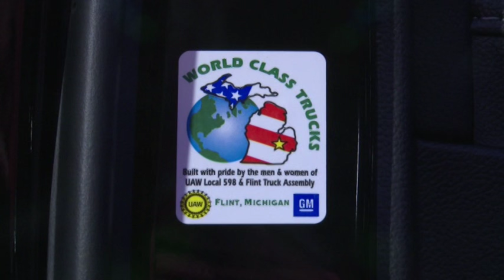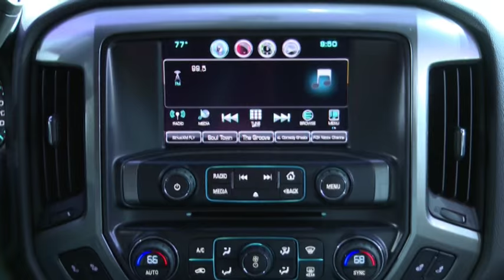Midnight Special Editions Silverado 1500 Z71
Chevrolet is expanding the popular Midnight Special Edition with new models available on 2016 Silverado 1500 Z71 and 2016 Colorado Z71. They join a growing portfolio of special-edition trucks whose popularity helped Chevrolet truck sales increase 27 percent last year – double the increase for the total truck market.